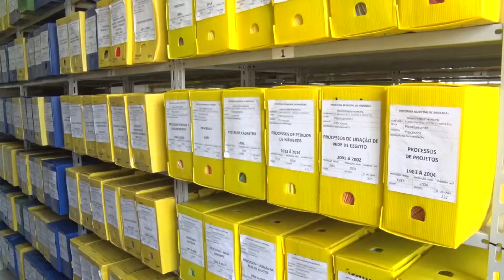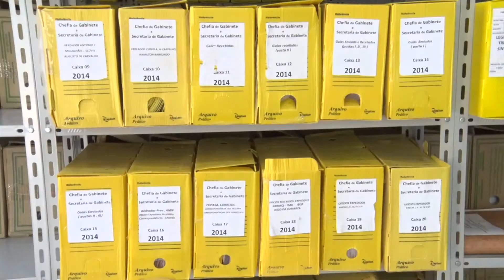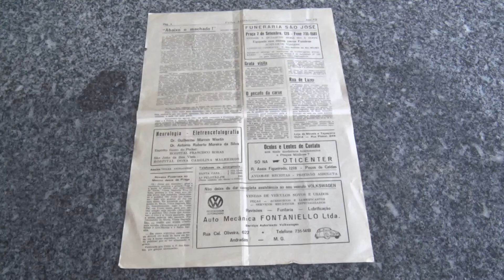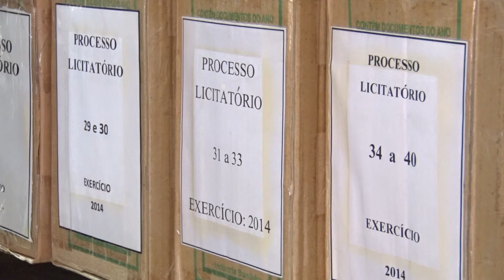Arquivo municipal guarda documentos sobre marcos importantes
Além de um espaço destinado para a prática de atividades esportivas e momentos de lazer o Parque Municipal também abriga um setor muito importante: o Arquivo Municipal